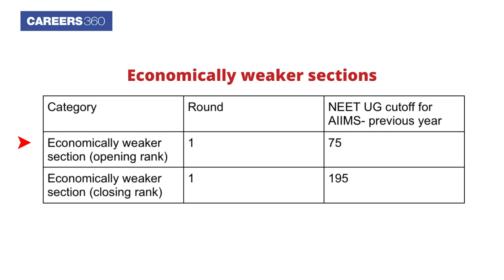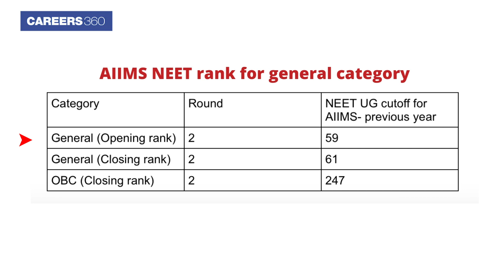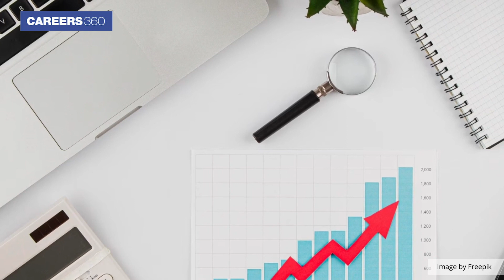What is the AIIMS MBBS cutoff?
AIIMS MBBS cutoff - Every aspiring MBBS student considers AIIMS, New Delhi as their dream college. To check the previous year's AIIMS NEET cutoff,

- Benefits of NEET Preparation App:
- 500+ hrs of Video Lessons
- 100,000+ Practice questions
- Unlimited tests
- 24 X 7 doubt solving

- People also Search:
aiims mbbs cutoff
aiims mbbs cutoff 2023
aiims mbbs 2023 cutoff